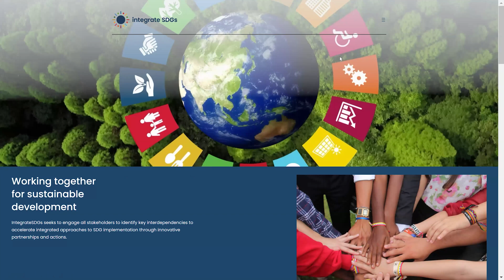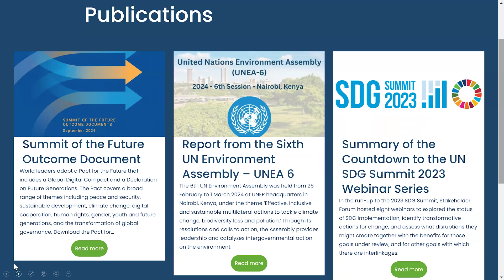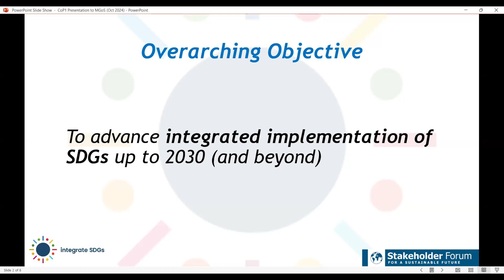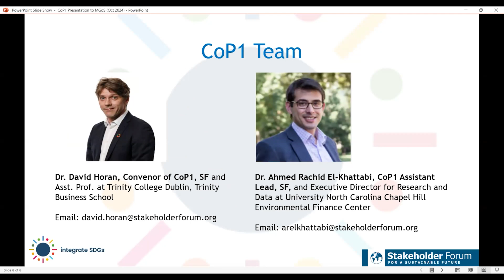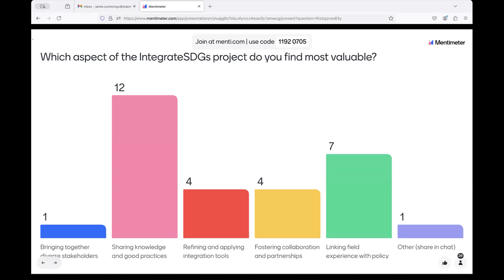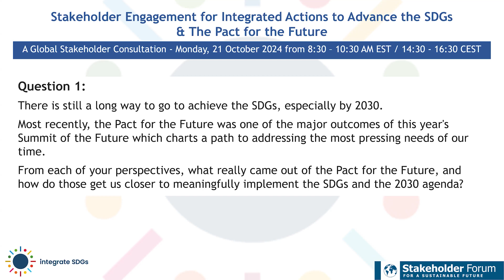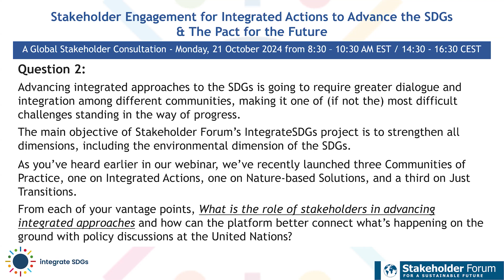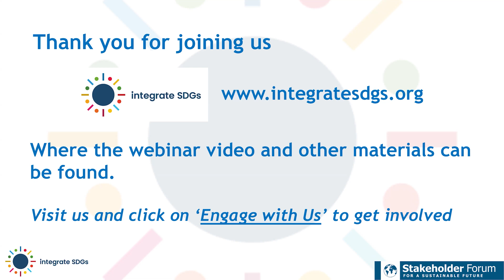Compromiso de las partes interesadas Avanzar en los ODS y el Pacto de Futuro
El equipo IntegrateSDGs del Foro de Partes Interesadas por un Futuro Sostenible convocó el 21 de octubre de 2024 a un grupo de expertos -la mayoría de los cuales asistieron a la Cumbre del Futuro de septiembre de 2024- para una consulta mundial dirigida a los grupos principales y otras partes interesadas que participan en el HLPF y la Asamblea de las Naciones Unidas sobre el Medio Ambiente (UNEA). Ellos, junto con los líderes de las comunidades de práctica del equipo IntegrateSDGs, pusieron al día a las partes interesadas sobre el Pacto por el Futuro y los avances de la iniciativa IntegrateSDGs y sus comunidades de práctica.

Durante este seminario web de dos horas de duración, nuestro objetivo fue reunir los conocimientos y la experiencia que existen en estas comunidades de partes interesadas y mostrar cómo el compromiso con las comunidades de práctica de la iniciativa IntegrateSDGs puede beneficiar a aquellos que trabajan para fortalecer la dimensión medioambiental de los ODS y lograr una implementación integrada de los ODS.

El acto también puso de relieve cuestiones y retos nuevos y emergentes que no se abordan plenamente en los ODS y que pueden tener que considerarse en cualquier programa de desarrollo sostenible posterior a 2030 (por ejemplo, la inteligencia artificial y diversas nuevas tecnologías que ofrecen un enorme potencial pero también plantean riesgos significativos).

La sesión comienza con las palabras de bienvenida de Irena Zubcevic, Directora del Foro de Partes Interesadas, y a continuación Oli Henman, Coordinador Mundial de Acción para el Desarrollo Sostenible, con observaciones sobre el Pacto para el Futuro y su aplicación, Kehkashan Basu, Fundador-Presidente de Green Hope Foundation sobre la Declaración sobre las Generaciones Futuras anexa al Pacto por el Futuro, Elenita 'Neth' Daño, Directora para Asia del Grupo ETC sobre el Pacto Mundial Digital anexo al Pacto por el Futuro, y concluye con una introducción al sitio web IntegrateSDGs y a las Comunidades de Práctica del Círculo IntegrateSDGs por parte del Foro de Partes Interesadas.

Estos resúmenes fueron seguidos por actualizaciones sobre las tres Comunidades de Práctica de IntegrateSDGs con Acciones Integradas para Avanzar en los ODS, liderada por David Horan, Fellow, SF con Ahmed Rachid El-Khattabi, Associate, SF, Soluciones Basadas en la Naturaleza para Implementar los ODS, liderada por Jan-Gustav Strandenaes, Senior Adviser on Governance, SF, y con Trazando Caminos de Transición Justa hacia un Futuro Sostenible, liderada por David O'Connor, Fellow, SF con Jamie Cummings, Associate, SF.

La sesión concluyó con una excelente mesa redonda interactiva en la que se reflexionó sobre el Pacto para el Futuro y sobre cómo las comunidades de práctica de IntegrateSDGs pueden contribuir a la aplicación del Pacto y a mejorar la dimensión medioambiental de los ODS. Moderada por Ahmed Rachid El-Khattabi, asociado de SF, la mesa redonda contó con la participación de Kathrine Sund-Henriksen, Secretaria General de ForUM, Marianne Beisheim, asociada principal del Instituto Alemán de Asuntos Internacionales y de Seguridad, Kehkashan Basu, Green Hope Foundation, Jan-Gustav Strandenaes, Director de SF, Elenita 'Neth' Daño, Directora para Asia del Grupo ETC, y la profesora Daniella Tilbury, Presidenta de la Red de Instituciones y Líderes para las Generaciones Futuras y miembro de Stakeholder Forum for a Sustainable Future.